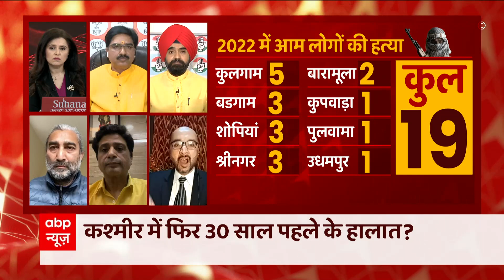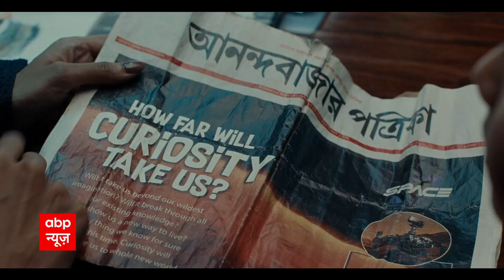Target killings In Kashmir: घाटी में टार्गेट किलिंग का टेरर कब तक?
घाटी में टार्गेट किलिंग लगातार जारी है जिसके चलते अब सवाल खड़े होने लगे हैं कि आखिर इस टेरर का खात्मा कब होगा?